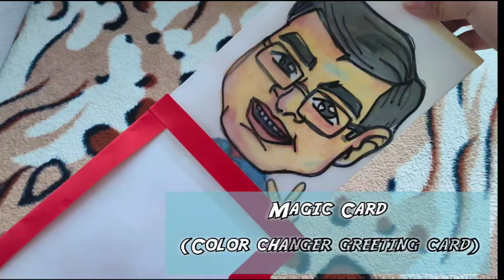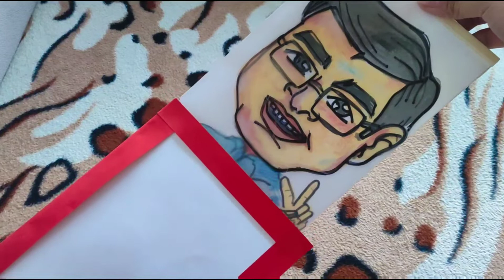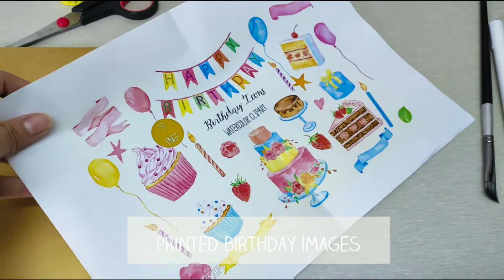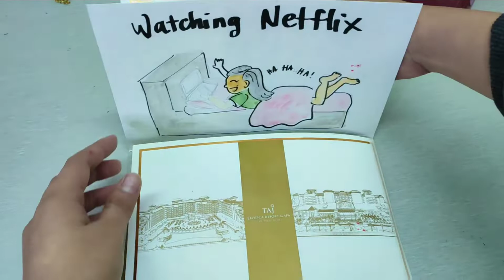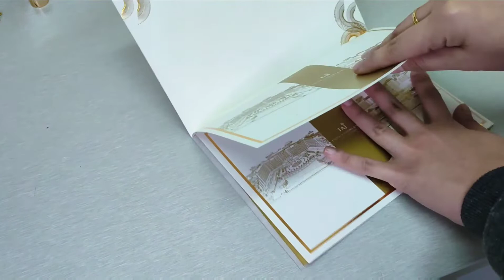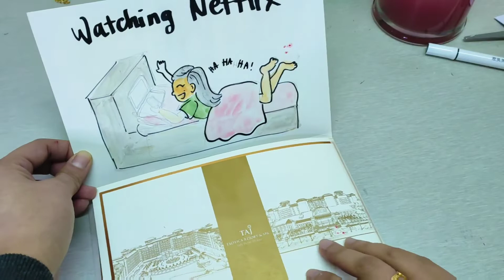3 Birthday Greeting Card Ideas | Magic Card | Shaker Card | Lock Card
Hi Artmates !! Hello November Babies!

Since I have 3 colleagues who born in November same like me, I made a creative cards to make their day special.

1. Magic Card
2. Shaker Card
3. Lock Card